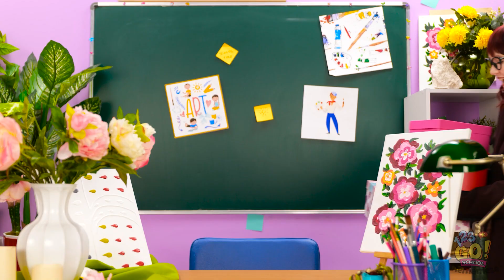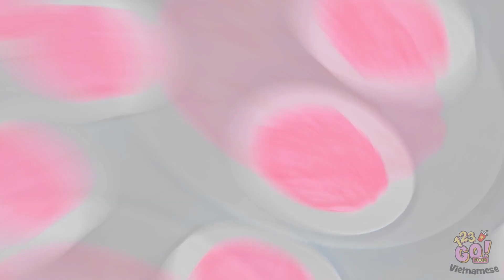THỬ THÁCH VẼ HỒNG⚡️ĐEN | Ai Vẽ Đẹp Nhất? Thử Thách Vui Nhộn Với Wednesday Từ 123 GO! SCHOOL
Nghệ thuật có muôn hình vạn trạng... Điều quan trọng nhất là bạn có nguồn cảm hứng.
Mẹo vẽ hay nhất của bạn là gì?
Hãy cho chúng tớ biết dưới bình luận nhé!